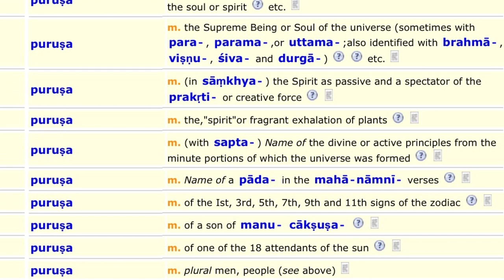Canto 4 Conclusion—The Presence of the Lord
Namaste 🙏 So here we are at the conclusion of the Fourth Canto. And what is the Fourth Canto about? Well, Śaṅkarācārya says in the introduction that "This Canto is begun to show the cause of the non-perception of Brahman." Because if Brahman is hidden in everything, as described in the first Canto, then how come we don't perceive him?